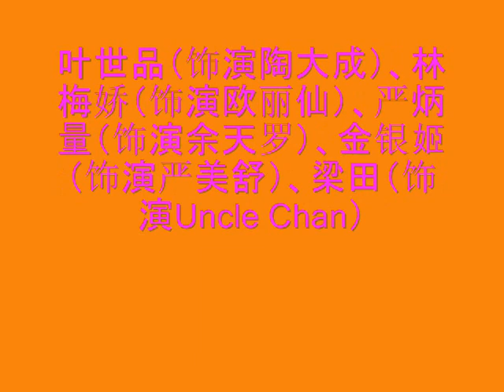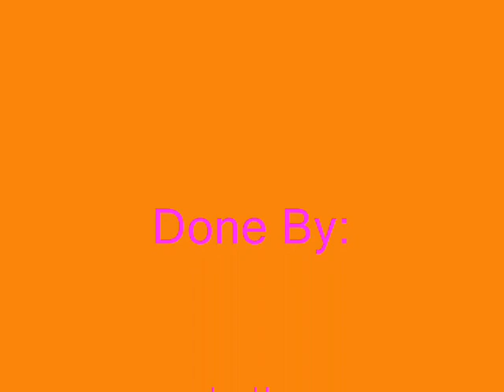缘之烩 THEME SONG + PICTURE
缘之烩